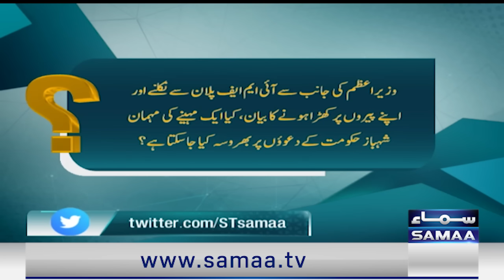Straight Talk With Ayesha Bakhsh | SAMAA TV | 12th July 2023